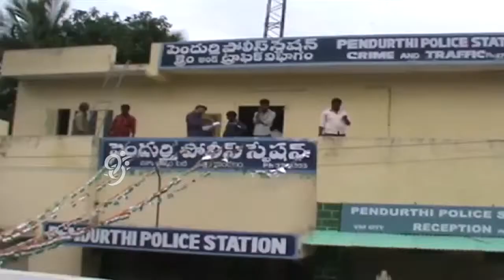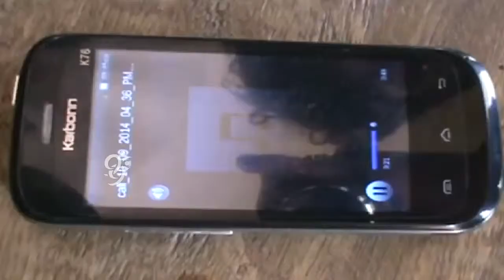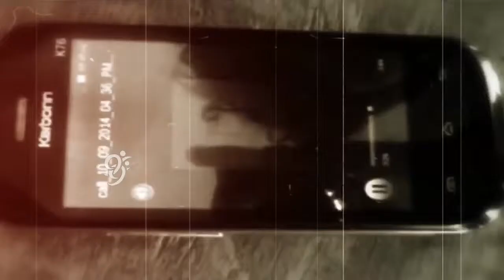Visakhapatnam Boy Kidnap Mystery Solved - 99tv